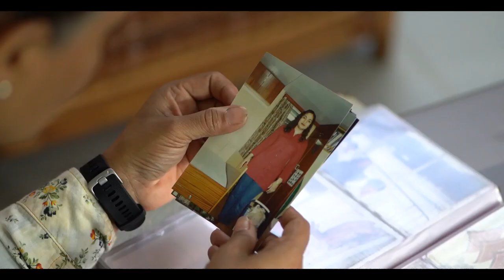Bubble my first Video of my life story directed by Akshay Bhan